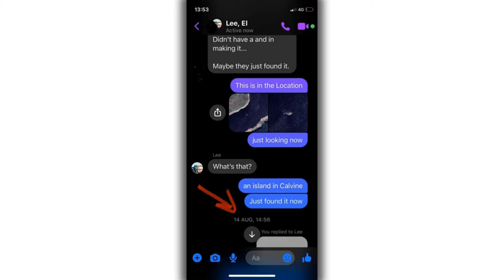Steve Pierce LIVE Interview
Steve Pierce the youngest guy who witnessed the abduction of Travis Walton  joins us LIVE 10pm GMT 5pm eastern, Steve is much more than just a witness and has lived a great life with keen interest in the paranormal, Links Below.